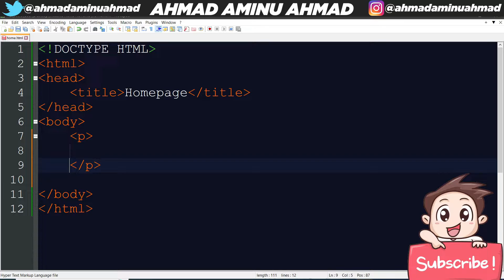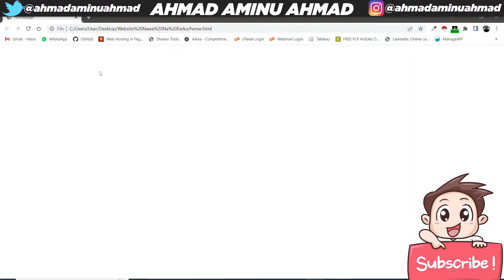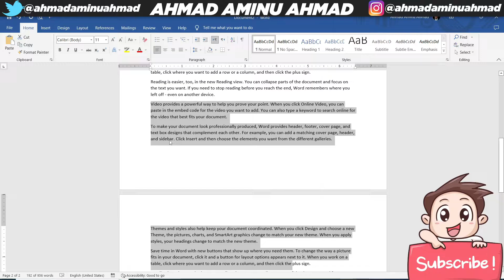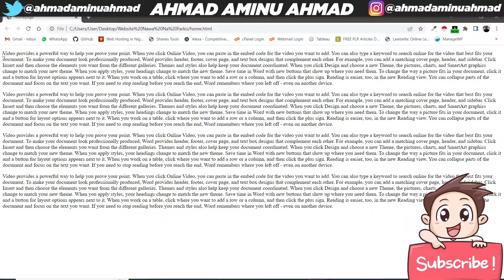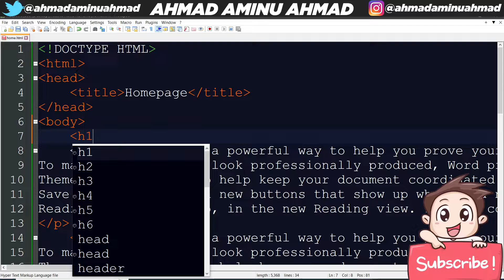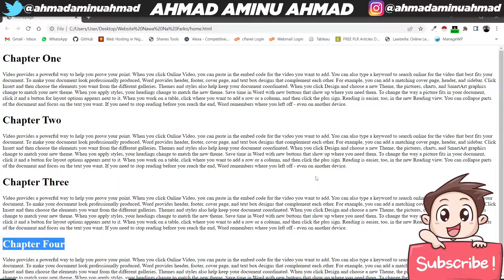KOYI HTML 8 PARAGRAPH TAG